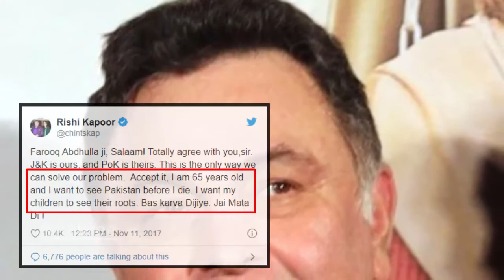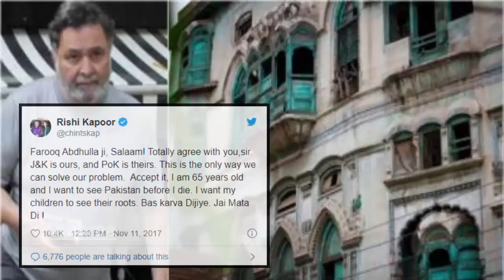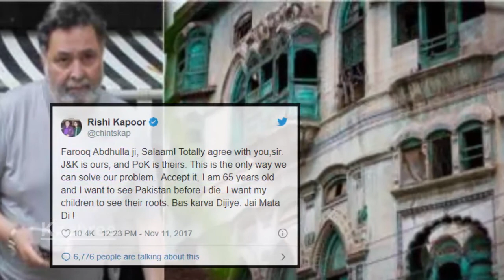Before Death | Rishi Kapoor Want To Visit Pakistan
Before Death |  Why Rishi Kapoor Want To Visit Pakistan | Rishi Kapoor House In Pakistan